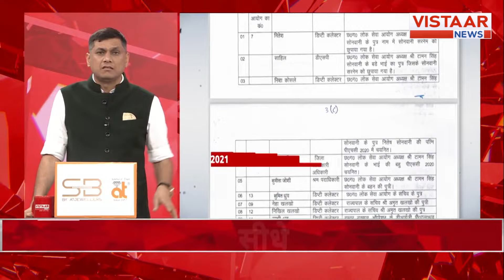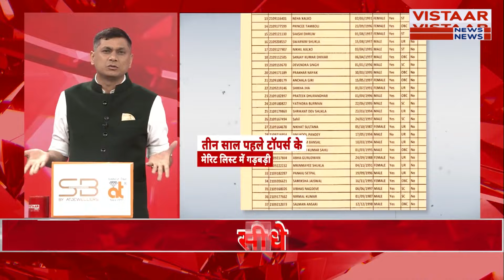CGPSC महाघोटाले की जांच CBI ने शुरू कर दी है...क्या-क्या विवाद है? विस्तार से जान लीजिए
आपको याद है न 3 साल पहले छत्तीसगढ़ में भी युवाओं के सपने को कुचला गया था..वही PSC घोटाला जिसमे टॉपरों के मेरिट लिस्ट में गड़बड़ी हुई..देख लीजिए...इस लिस्ट को...कई अधिकारियों के बच्चे खुद अधिकारी बन गए थे...इस मेरिस्ट लिस्ट पर खूब बवाल हुआ...पीएससी के चेयरमैन टामन सोनवानी ने अपने रिश्तेदारों को डिप्टी कलेक्टर बना दिया और ये मामला इतना बड़ा हुआ की राज्य में भूपेश बघेल की सरकार भी चली गई..इसी घोटाले पर आज विस्तार से बात करेंगे.. आपको बताएंगे... किसने और कैसे किया था सरकारी भर्ती में इतना बड़ा महाघोटाला...जिससे लाखों युवाओं के सपनों का कत्ल किया गया...दरअसल छत्तीसगढ़ 2021 पीएससी के रिजल्ट में गड़बड़ी पर अब सीबीआई जांच शुरू हो गई है.. सोमवार को सीबीआई की टीम ने लोक सेवा आयोग के पूर्व चेयरमैन टामन सोनवानी और पूर्व सचिव  जीवन किशोर ध्रुव के घर सीबीआई की टीम पहुंची..

This YouTube video delves into the massive scandal that rocked Chhattisgarh three years ago, where the dreams of many young individuals were crushed due to corruption in the Public Service Commission (PSC) exam. Watch as we uncover the details of how top officials' children became officers through fraudulent means, leading to a major uproar.